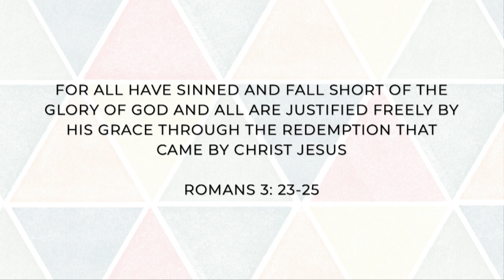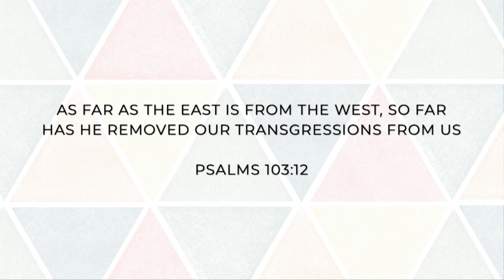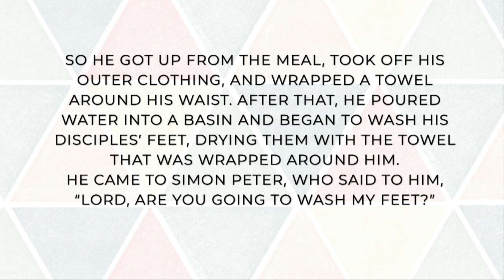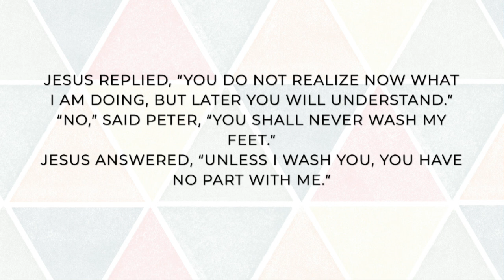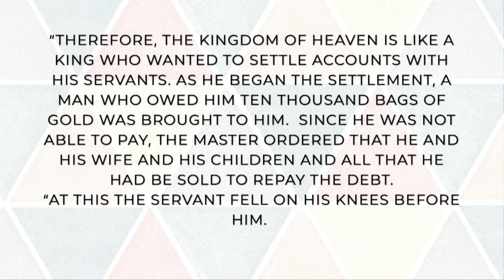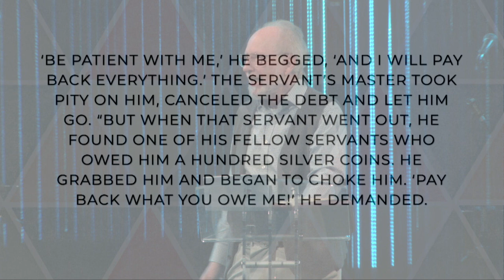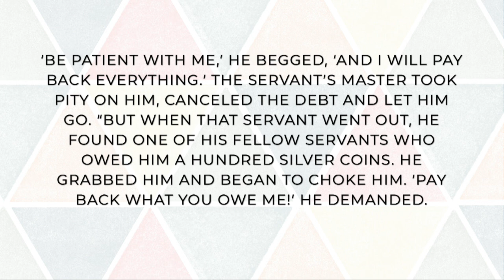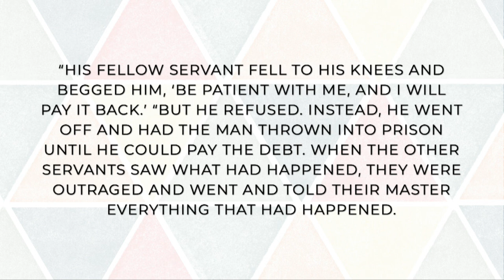The Lord's Prayer | The Father's Forgiveness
Following through the Lord’s Prayer this sermon deals with being forgiven by God and forgiving others. The two sides of forgiveness are explored and there is a focus on the Parable of the Unmerciful Servant.